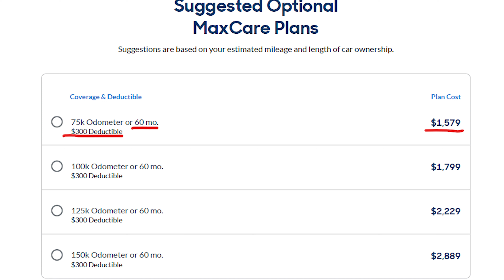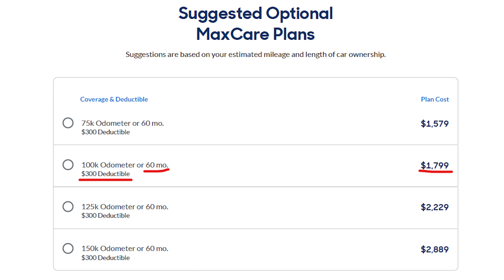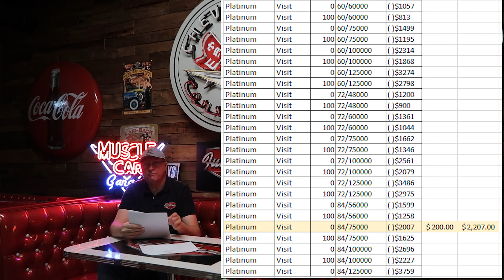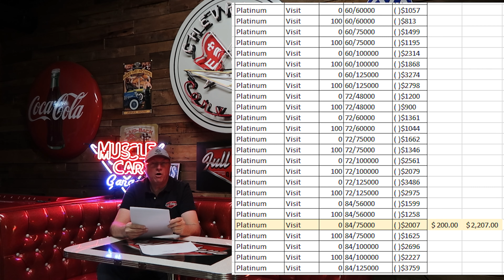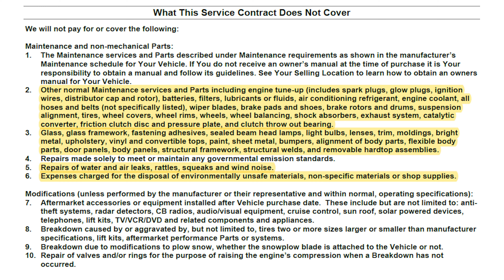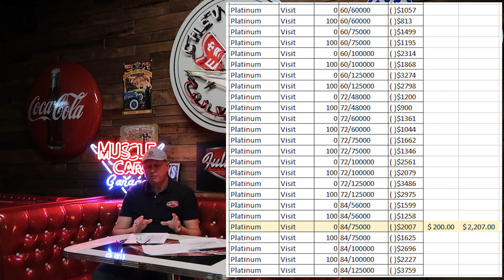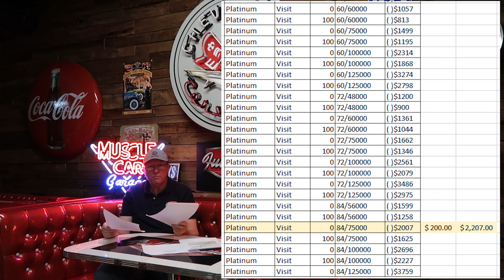CARMAX vs. GMEPP extended Warranty (Which is best for you)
This video offers a detailed comparison of the CARMAX vs. GMEPP extended Warranty and my thought process into deciding on one.

If you are looking for a discounted GMEPP Extended Warranty here are two sources I have delt with. Send them an email for a quote: